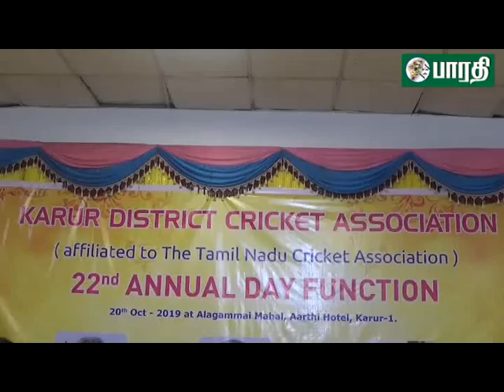கரூரில் மாவட்ட கிரிக்கெட் சங்கம் சார்பில் கிரிக்கெட் போட்டியில் வெற்றி பெற்றவர்களுக்கும் பரிசளிப்பு